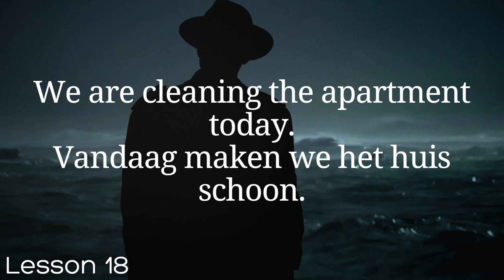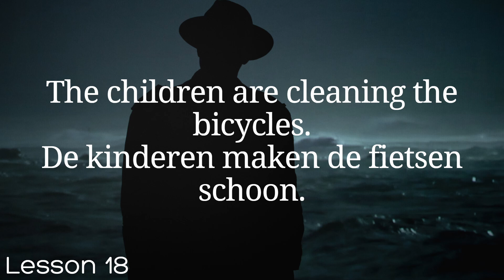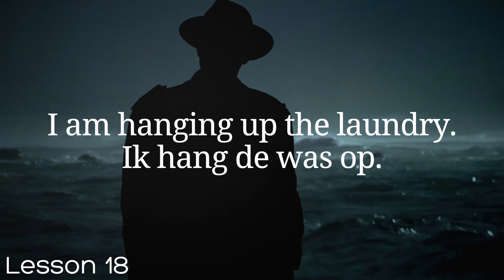All Dutch in 100 Lessons. Lesson 18